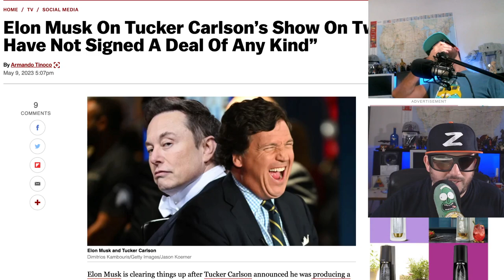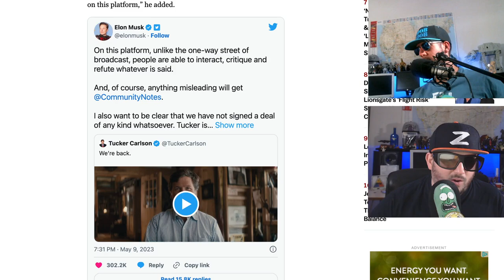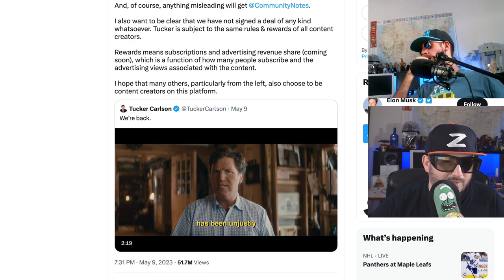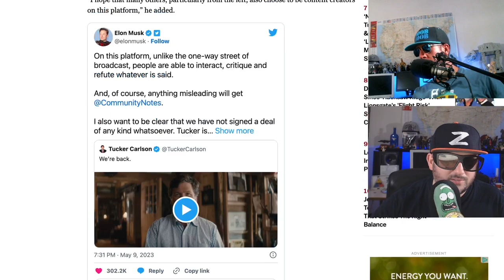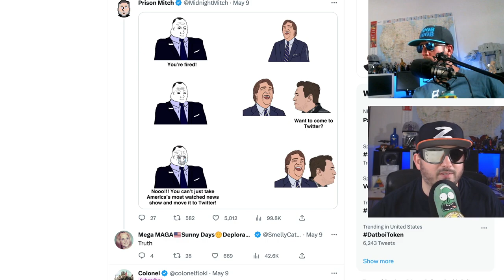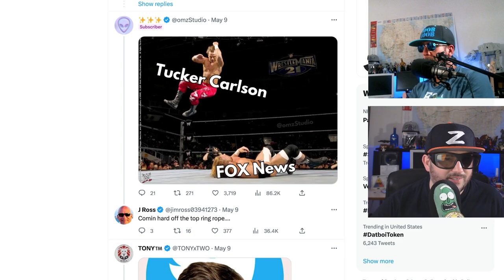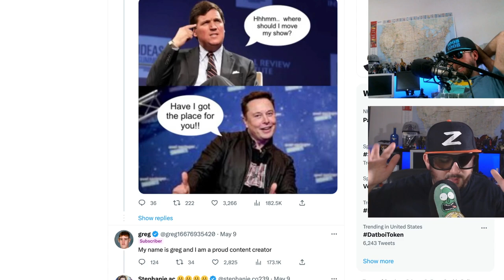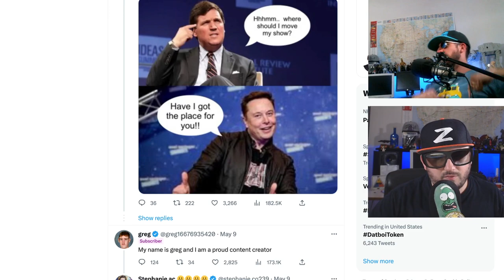Elon Musk Says No To Tucker Carlson, for now...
tuckercarlson said his new show would be on twitter but elonmusk might be putting a pin in that. Does the worldeconomicforum have something to do with all this? Who knows, Z and Noob Noob do.